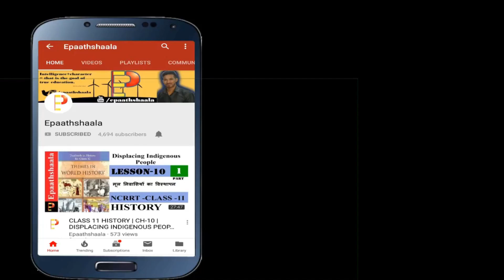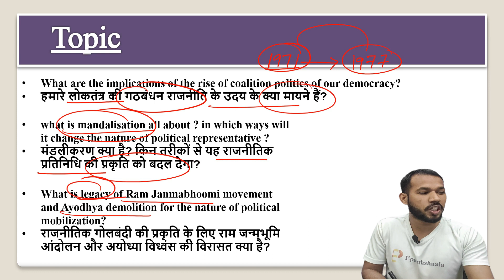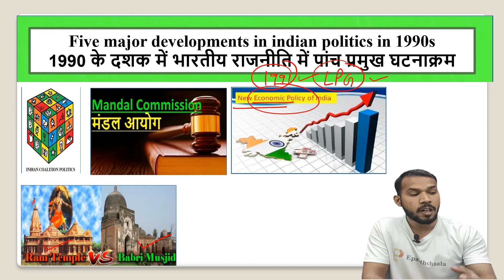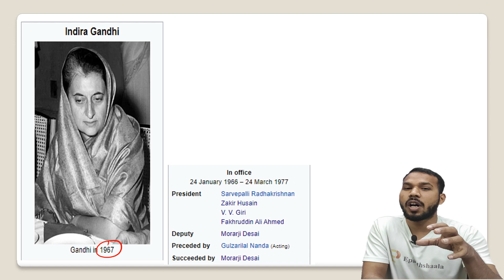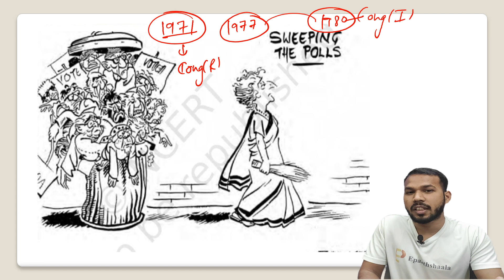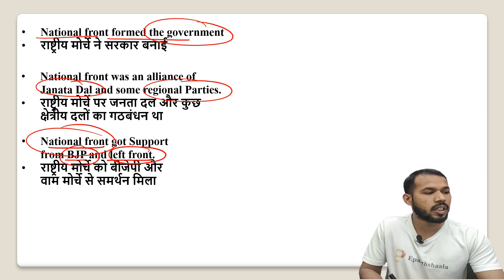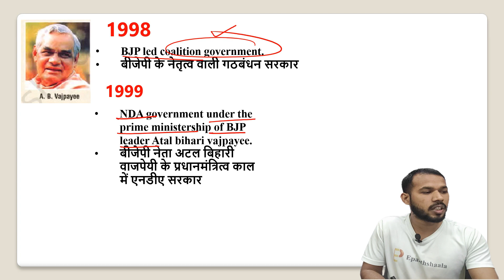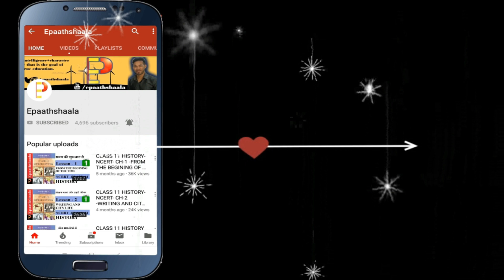NCERT Chapter 9 Recent Development in Indian Politics | Class 12 Pol.science | Part-1 | New Syllabus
Namaskaar Dosto, is video mein aapse class 12 POL. SCIENCE ke Chap-9 Recent Development in Indian Politics ke bare me baat karunga. Mujhe umeed hai ki yeh video aapko pasand aayegi.

Best wishes
VIJAY KUMAR

Most Important question Chap-9 Recent Development in Indian Politics

1. Name two alliances/fronts that formed the government at the centre in 1989 and 1996 respectively.
2. Mention any two incidents of violence against minority community which are a threat to democracy.
3. What is the difference between a coalition party and coalition in Congress system?
4. Which organisation took up the cause of Bahujans?
5. What was the status of BSP?
6. When did the phase of coalition politics begin?
7. When were new economic reforms announced?
8. Who was the chairperson of Mandal Commission? State any one recommendation made by him/her.
9. State any two major political happenings of 1984 in India.
10. What was change in electoral performance of Congress party and BJP from 1984¬2004?